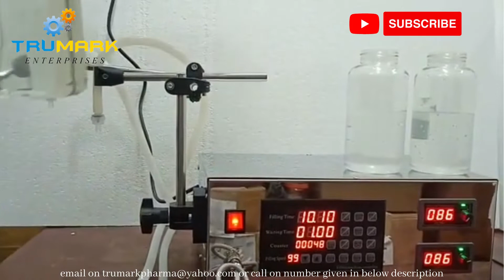2HEAD GULABJAL FILLING MACHINE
Digital Control gear Pump Liquid Filling Machine. Easy to operate.
Controlled by micro-computer, fill liquid by setting the filling time and speed.

🔴~Technical Specifications:~
1.      Voltage: AC 180V-260V
2.      Power: 90W
3.      Filling Range: 10ml-5000ml
4.      Max Flow Rate: 3.2L/min approx
5.      Package Size: 400X380X200 (mm)
6.      Weight: 10kg approx
7.      Max Suck Distance: 1meter
8.      Memory Function out of power: Available
9.      Accuracy: 1%approx